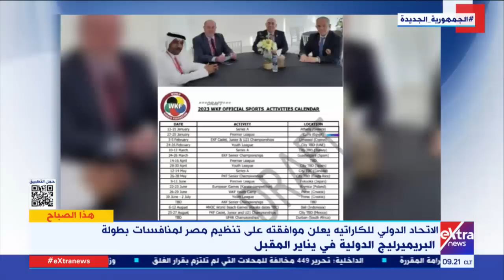هذا الصباح| ما هي ظاهرة المشترك اللفظي؟.. جولة حصرية من ممشى أهل مصر - حلقة كاملة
هذا الصباح| لقاء خاص مع زينب عبد الرازق الرئيس التنفيذي للشركة المشغلة للمرحلة الأولى من "ممشى أهل مصر"